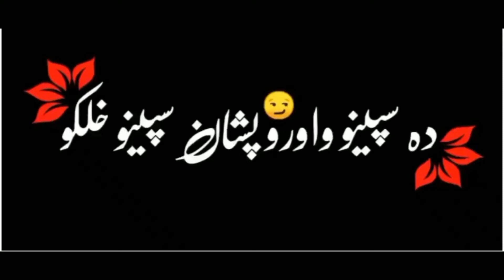black screen poetry Pashto New poetry 2022